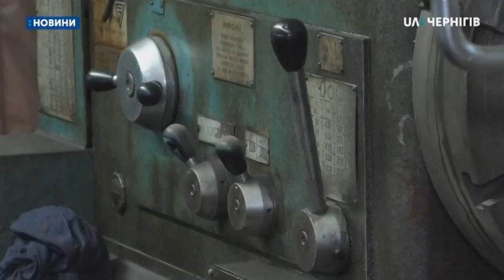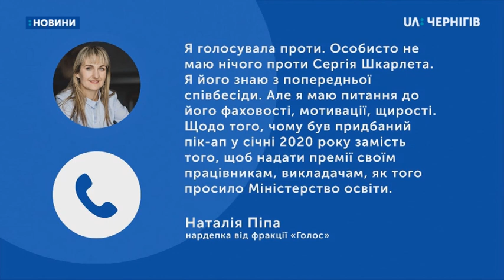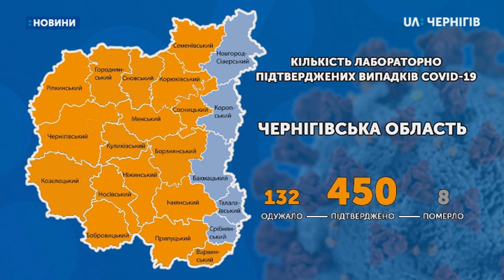18.06.2020. Новини. 19:00